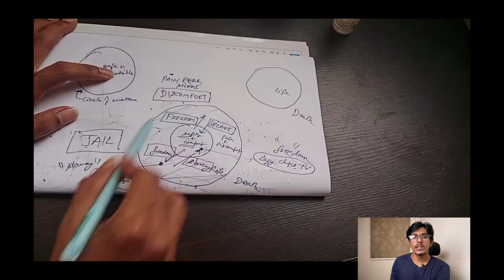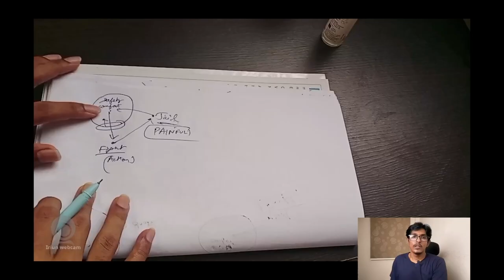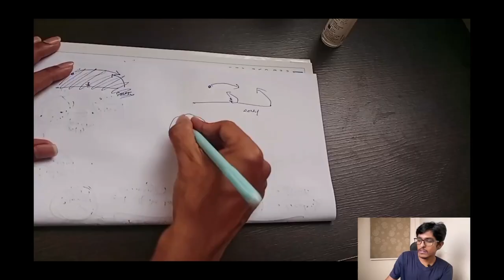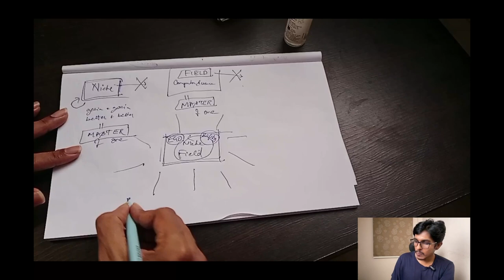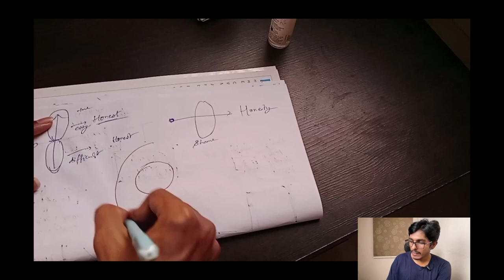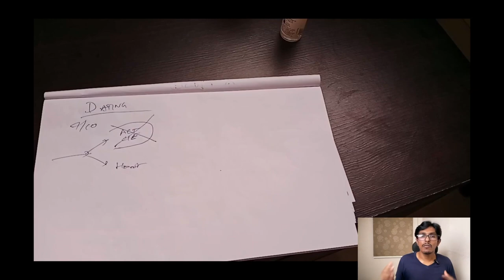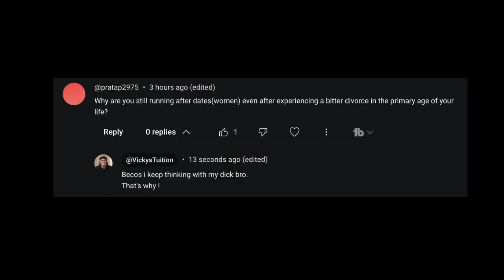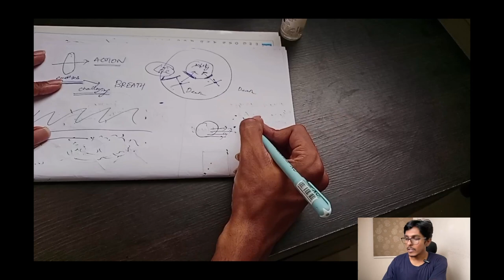How to be CALM like Dhoni when stakes are High?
In this video, we dive into the secret behind MS Dhoni's incredible calmness and how you can master the same emotional control in your life. Whether you're facing pressure, fear, or stress, this guide will help you stay composed and courageous, just like Dhoni. Discover how to unlock your inner calm and handle life's toughest challenges with grace. Learn practical tips, mindset shifts, and habits that can transform your emotional state and make you more resilient.

00:00 Hook
01:29 Emotions protect us from Death
02:44 Shame protects us from Death
05:36 Geometry for Emotions
07:50 The Box
09:06 Freedom & Slavery Confusion
10:58 Kabali’s Parrot
12:15 Kabali Da
15:06 Creativity
16:41 Scientific Truth
18:39 Breaking Habits & Embracing Change
19:37 Exploration & Happiness
23:02 Honesty & Freedom
25:10 Honesty & Intimacy in Dating
27:26 Summary of Benefits
28:35 How to be Courageous